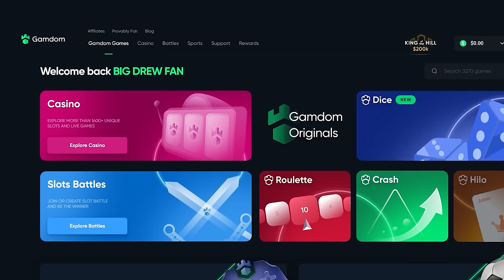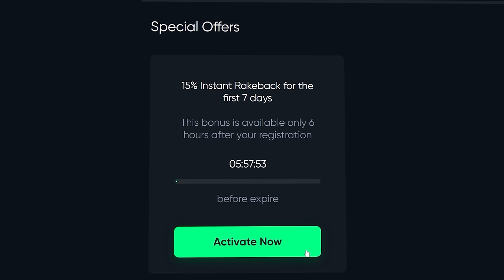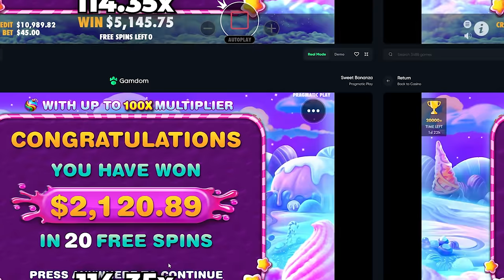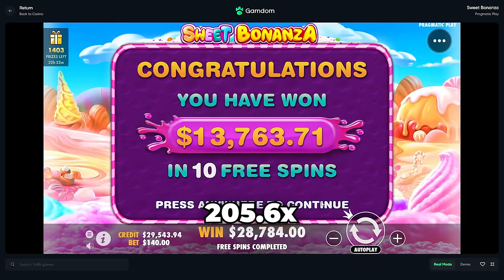The $140,000 Sweet Bonanza Bonus Buy